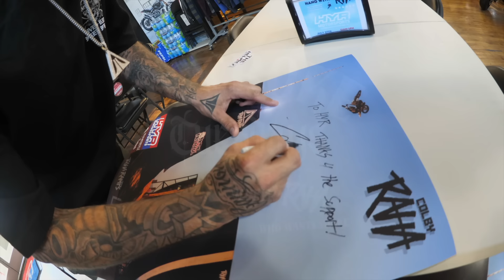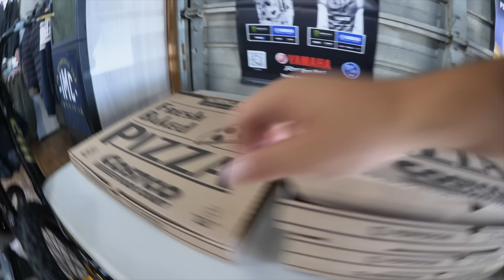2 Stroke Tuesday - RAW URBAN FREERIDING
New 2 Stroke videos dropping every Tuesday.